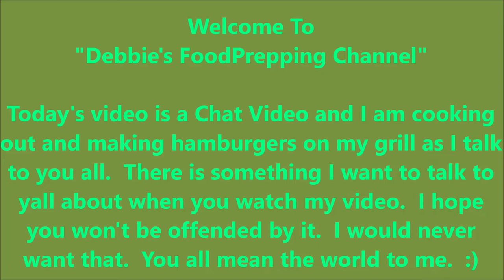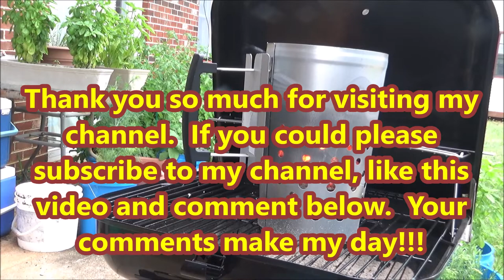Happy 4th of July | Chatting About YouTube | Hamburgers on Charcoal Grill Plus Baked Potatoes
Happy 4th of July!  Let's Chat about YouTube.  I made hamburgers on my charcoal grill and baked potatoes in my Ninja Foodi.  Are ad people not paying as much as they used too?

If you need to reach me by direct mail or send any correspondence, send it to:
Debbie Moore
Goodview, VA  24095

Products below are items that I use in my own kitchen that you can purchase at Amazon by clicking on that particular link.  The price is the same price if you were
shopping at Amazon and found it yourself.  This channel does get a small percentage of the price from Amazon which helps the channel purchase food or small appliances
that I use.  Thank you for being here and supporting this channel, it means the world to me!!

Ninja Foodi Pro Air Fry Oven

Choose from your choice of a 6.5 or 8 quart Ninja Foodi

Your Choice of Regular Ninja Foodi Grill or Grill with Probe

GoodCook Nylon Meat Chopper

Kizen Meat Thermometer exactly like mine (but cheaper than mine, LOL)

Stainless Steel Inner Pot for 8 quart Ninja Foodi

Lee Kum Kee Dark Soy Sauce

KitchenMama Electric (Battery Powered) Can Opener

Your Choice 9 or 16 piece Steamer Basket Accessories from Perfecome

2 Steamer Rings and Steam Diverter from Perfecome

Amazing Meat Chopper for Nonstick Pans or any pans

Instant Pot 6 quart Aura (Better than my Instant Pot Gem cause it has the Yogurt function that mine doesn't have)

8 Quart Instant Pot exactly like mine

Trader Joe's Seasoning - 21 Salute Seasoning , Chile Lime and Everything but the bagel Seasoning

Bamboo Salt & Pepper Box with Spoon

Evo Oil Sprayer Bottle, Non-Aerosol for Olive Oil and Cooking Oils, 8-ounce Capacity, Set of 2   Click on whichever set you want.

8 Quart Silicone Lid - Must Have for Leftovers

8 Quart Glass Lid for Slow Cooking

Green Silicone Steamer Basket for IP

3 pc Canning Essentials Kit

23 Quart Presto Pressure Canner exactly like mine with Dial Gauge

All American 21 1/2 Quart Canner Top of the Line

6 piece Canning Essentials Kit